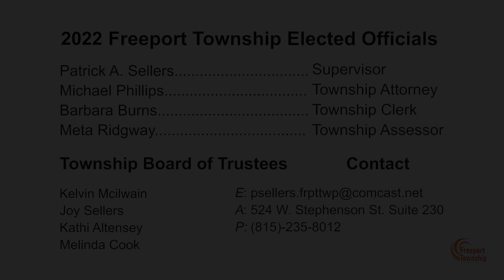2022-10-17 Freeport Township Meeting